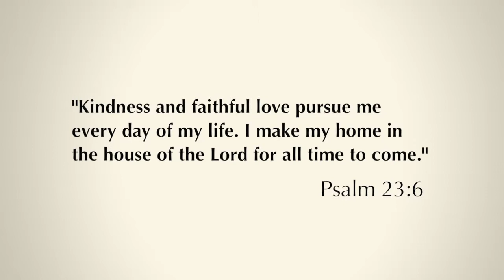Daily Reflection 20/11/2013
Living Heaven on Earth